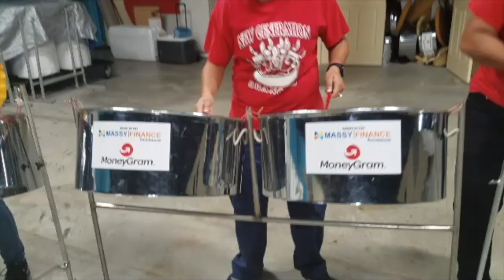(NGB) Steel Orchestra 2018 Panorama "Hello" by Kes Arranged by Marvin Burnett